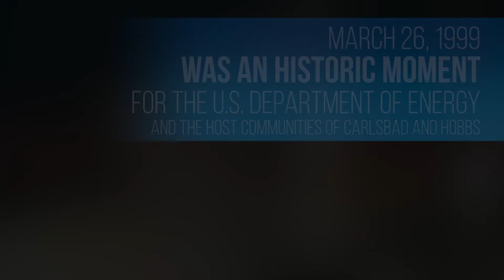Celebrating 13,000 Shipments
We are so proud of our entire team for achieving 13,000 shipments received at WIPP.